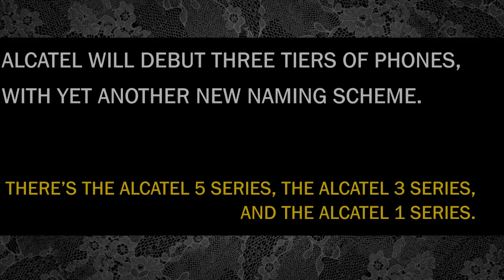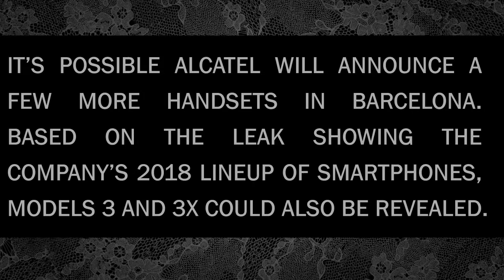Alcatel at MWC 2018 : Alcatel will debut three Phones Alcatel 5, 3v and 1x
Alcatel at MWC 2018:
Alcatel gave us a sneak peek at three of its upcoming smartphones at CES, which will make their official debut at MWC on February 24: the Alcatel 5, 3v, and 1x.
All three are budget phones with an 18:9 aspect ratio.

Although Alcatel didn’t share the specs of the devices with the public, we have a good idea of what one of them might bring to the table.

Specs Leaked:
According to Roland Quandt, the 3V is expected to come with a 6-inch Full HD+ display, the MediaTek MT6737 chipset, and 2 GB RAM. It could be equipped with a dual-camera setup on the back (16 MP + 2 MP), pack a 3,000 mAh battery, and offer 16 GB of expandable storage. There’s no word on what specs the other two smartphones will offer.